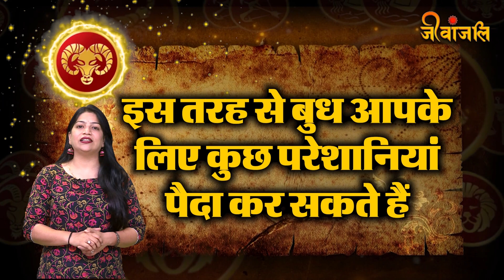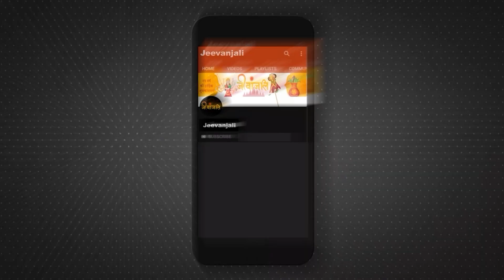Budh Vakri 2024: बुध का वक्री होना इन लोगों के लिए लाएगा परेशानी